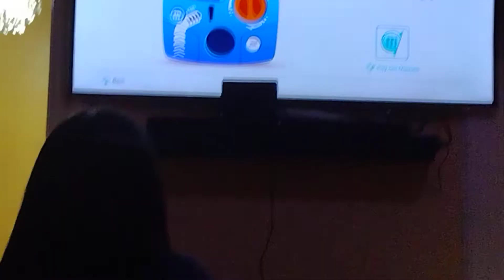Opening the gift machine, Just Dance 2020 , Jean j Game's